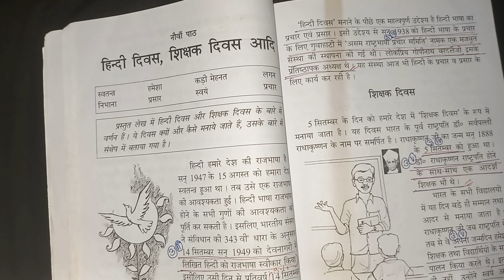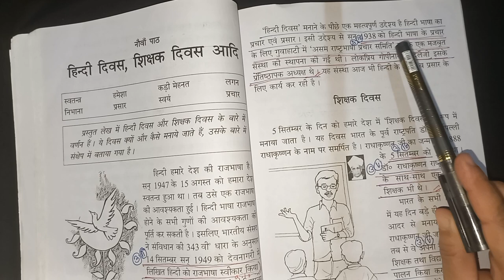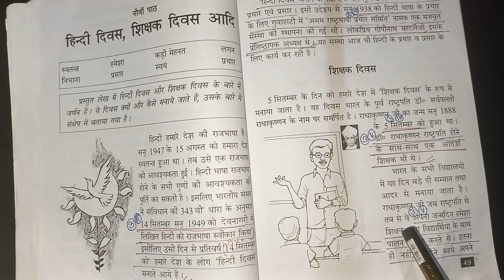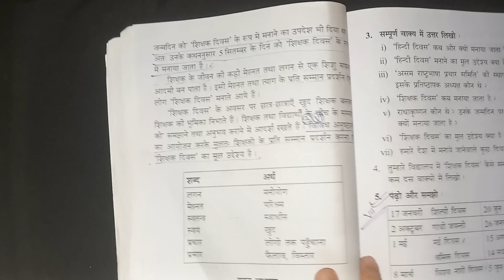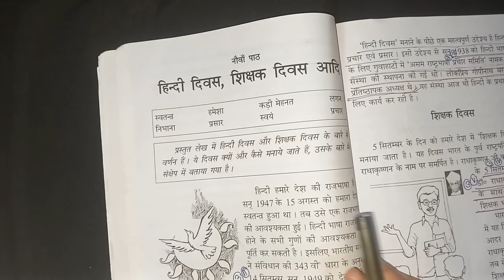हिन्दी दिवस,शिक्षक दिवस आदि/नौवाँ पाठ/Class 6 Hindi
हिन्दी दिवस,शिक्षक दिवस आदि/नौवाँ पाठ/Class 6 Hindi hindi class6hindi lesson9 questionanswer lesson19class6hindi class6 assamjatiyabidyalay education @RanjeetagewaliR